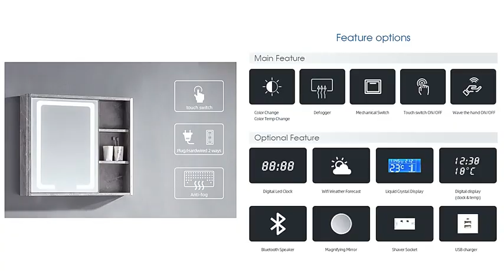Galaxy Home - Grey Cabinet wall mounted bathroom vanities with sink 304 Stainless Steel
Model Number: WV05424-7
Cabinet Size: 700*480*500mm
Mirror Size: 800*600mm
Galaxy Home stainless steel bathroom vanity series.